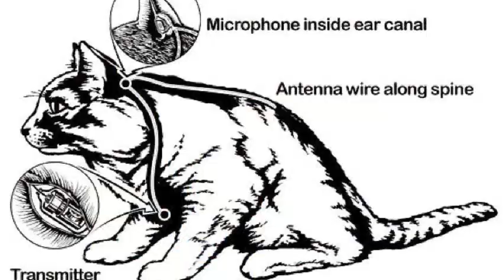සීතල යුද්ධය, ඔත්තු බලන පූසන් සහ CIA mind controlling experiments - in Sinhala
සීතල යුද්ධය දෙවන ලෝක යුද්ධයේ අවසානයේ සිට බර්ලින් තාප්පය කඩාවැටීම තෙක් සෝවියට් සමූහාන්ඩුව සහ ඇමරිකාව අතර පැවති ඔත්තු සේවාවන් අතර ගැටුමකි.
Cold war, Fidel Castro and CIA assassination plots explained in Sinhala.